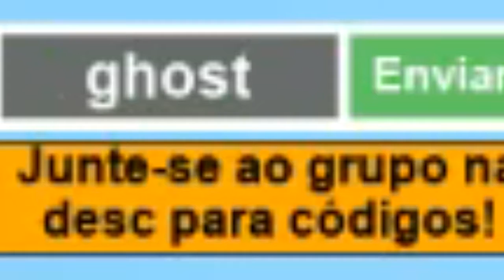A batalha no ceu! - SkyWars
Bem vindos A mais um Vídeo e Espero que goste tenha um bom dia tarde ou noite.

ola Meu nome e Pedro e tenho 9 anos.